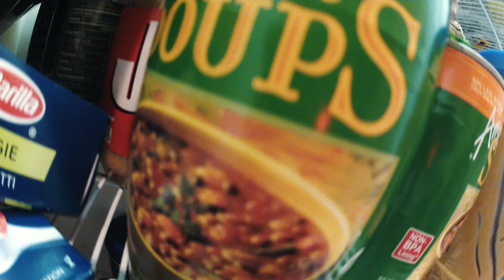dirks deff lost it this time